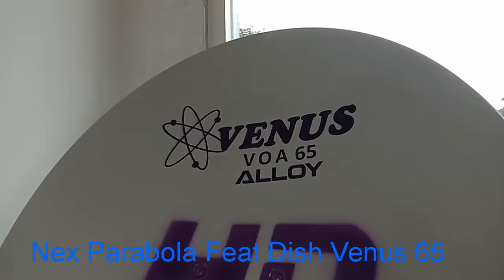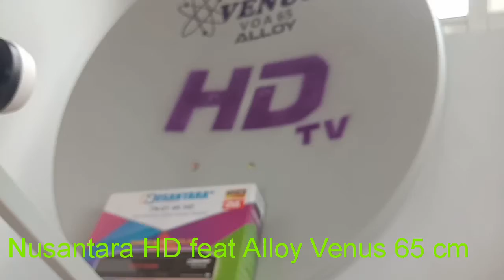Nex Parabola Feat Venus Parabola Alloy hanya 600 ribu sudah biaya pasang?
Untuk pembelian dan pemasangan parabola mini area Kota Batu Malang Blitar hubungi wa 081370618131 joyparabola